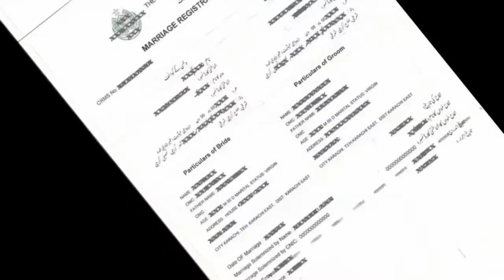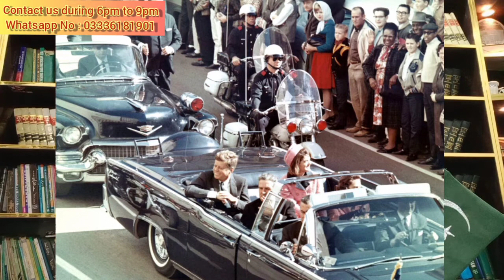Story of Famous murder of world political leaders benazeer bhutto , indra gandhi,john f, kennedy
A video lecture by shehbaz murtaza ansari advocate high court & federal shariat court, multan pakistan.